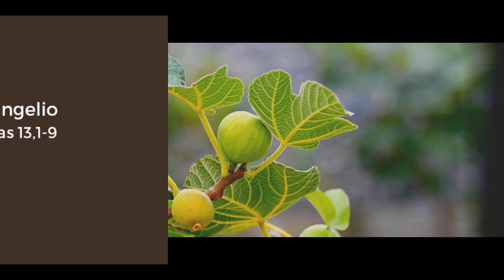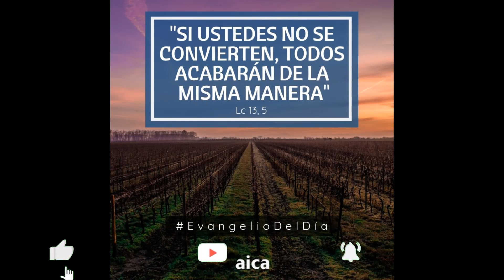La Buena Nueva de Hoy, octubre 22 de 2022, Lucas 13, 1-9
En aquel tiempo algunos hombres fueron a ver a Jesús y le contaron que Pilato había mandado matar a unos galileos mientras estaban ofreciendo sus sacrificios. Jesús les hizo este comentario: “¿Piensan ustedes que aquellos galileos, porque les sucedió esto, eran más pecadores que todos los demás galileos? Ciertamente que no; y si ustedes no se convierten, perecerán de manera semejante. Y aquellos dieciocho que murieron aplastados por la torre de Siloé, ¿piensan acaso que eran más culpables que todos los demás habitantes de Jerusalén? Ciertamente que no; y si ustedes no se arrepienten, perecerán de manera semejante”.

Entonces les dijo esta parábola: “Un hombre tenía una higuera plantada en su viñedo, fue a buscar higos y no los encontró. Dijo entonces al viñador: Mira, durante tres años seguidos he venido a buscar higos en esta higuera y no los he encontrado. Córtala. ¿Para qué ocupa la tierra inútilmente? El viñador le contestó: Señor, déjala todavía este año; voy a aflojar la tierra alrededor y a echarle abono para ver si da fruto; si no, el año que viene la cortaré”.